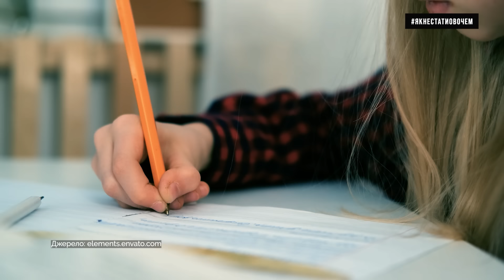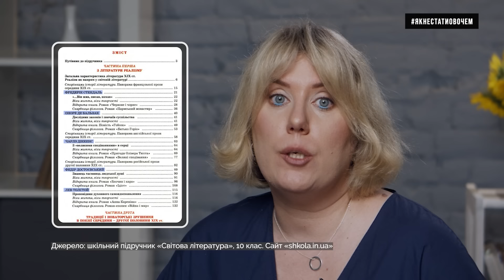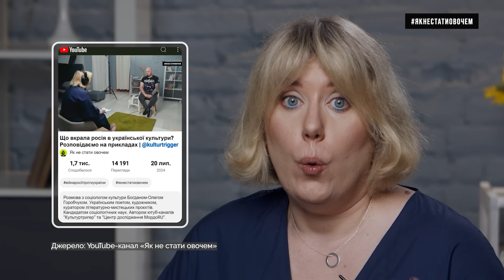Що українцям потрібно знати про російську культуру. Міфи і реальність | Як не стати овочем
Як і кілька десятиліть тому, так і сьогодні культура залишається зручним та ефективним інструментом впливу. Інструментом, за допомогою якого росія роками нав'язувала українцям комплекс меншовартості і неповноцінності.
Імперія казала нам: дивіться, ось наша велика література, тисячолітня історія, видатні митці. А що є у вас? А у нас була і культура, і історія, і література. Яку росія роками намагалася знищити і вкрасти.
У цьому відео ми поговоримо про те, на чому ж базується так звана велич російської культури. І чому українці та росіяни різні народи навіть на побутовому рівні.

У відео ініціативи "Як не стати овочем" експерти та Оксана Мороз розповідають про важливість інформаційної гігієни та боротьбу з дезінформацією в умовах гібридної війни росії проти України. Вони ділиться своїм досвідом розпізнавання фейків і підкреслюють важливість критичного мислення та перевірки джерел новин. У відео також розглядається інформаційна війна та гібридна війна росії проти України, зокрема у 2022-24 роках.